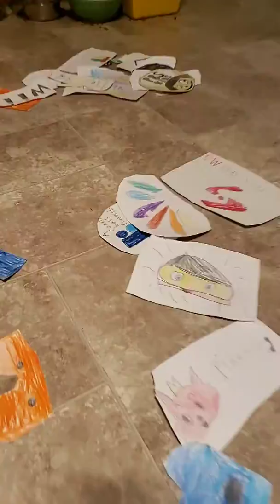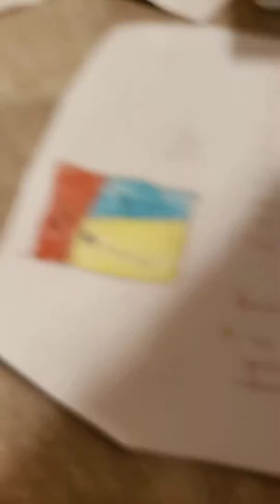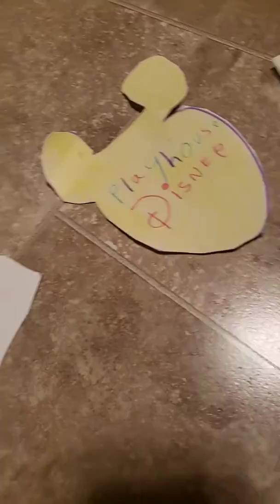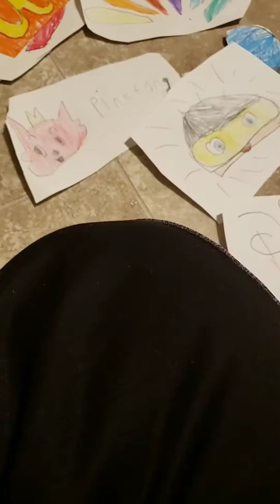Phead and pals S3 phead and all the logos go to the Macy's Thanksgiving day parade